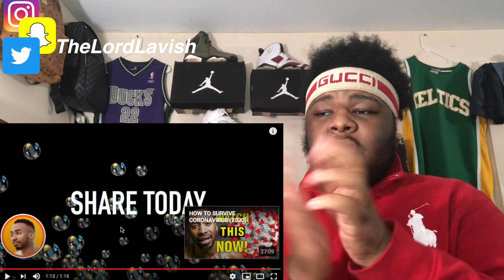HOW TO WASH YOUR HANDS CORRECTLY (OMGGG) REACTION !!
Comment Lavishsquad to get a shout out in my next vlog Video
LavishSquad Yaaa DIGGGGGGGGGG